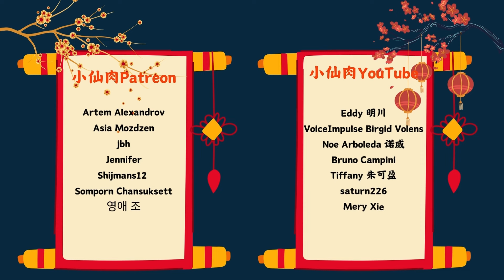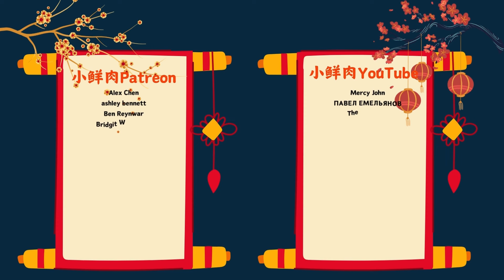Chinese Podcast EP121:We Humans Have Become Pets to Our Cell Phones 我们人类已经变成手机的“宠物”了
Membership Benefits 会员福利 :
⬛Level 1 小鲜肉 Benefits⬛
➡ Get Access to a Telegram Group  加入我们的 Telegram 会员群
➡ Get the PDF transcripts of our Podcast 获取我们部分播客的汉字版PDF
➡ Support us to create more free contents to all Chinese learners
请大叔们喝咖啡，支持大叔持续创作出更多免费又精彩的汉语学习内容！

⬛Level 2 小馅肉 Benefits⬛
➡ Unlock ALL our Membership Videos!！ 解锁全部会员视频！！！

⬛Level 3 小仙肉 Benefits⬛
➡ All the benefits of the previous levels 所有前一级别的福利
➡ Get Access to a Discord Group 加入我们的 Discord 会员群
➡ Weekly meetup with us 每周与大叔们线上见面
(Every Sunday at 19.30 Beijing time! 北京时间每周日晚上19:30. Suggested level: HSK 4 and above）

⬛How to Join? 如何加入？⬛
可以通过YouTube或Patreon加入我们！

⬛Most Common Chinese Sayings 最实用的汉语谚语⬛
Check our video lessons! 欢迎购买我们的谚语视频合集！

A must have App for reading and listening to fun Chinese stories

⬛Skritter ⬛- Practice all the key vocabularies of each episode of our podcast!!
学汉字神器 Super App for learning Chinese & Japanese characters

⬛Italki ⬛- 找网上中文老师 Find Online Chinese tutors
 [Sign up with the link above to get 5 USD for online Chinese classes ]